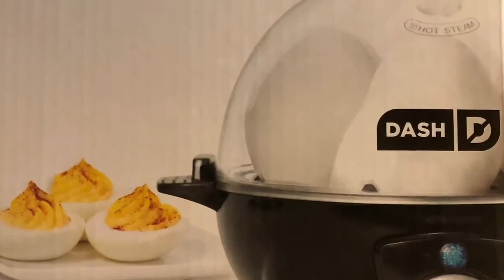How to hard boil eggs FAST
This demonstrates boiling eggs with the Dash Rapid Egg Cooker. The rapid egg cooker is a useful kitchen gadget that hard boils eggs very quickly, perfectly, not overcooked and very soft. This is the best way to boil eggs.